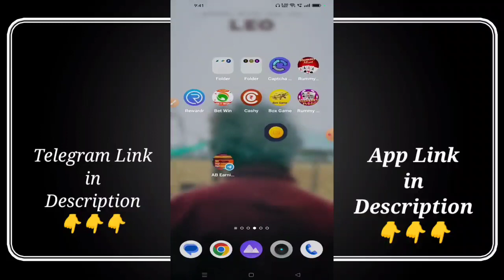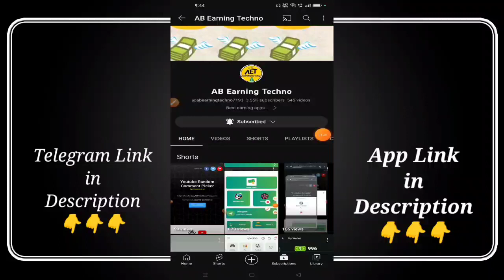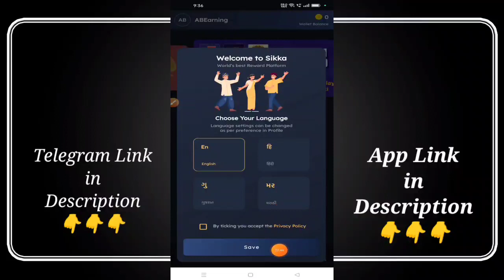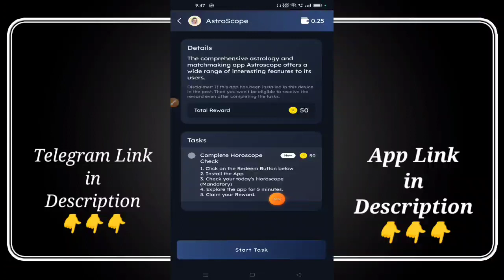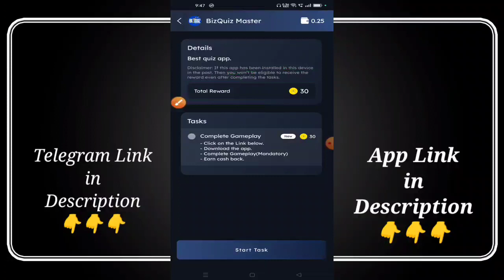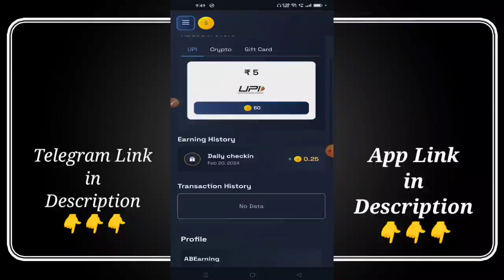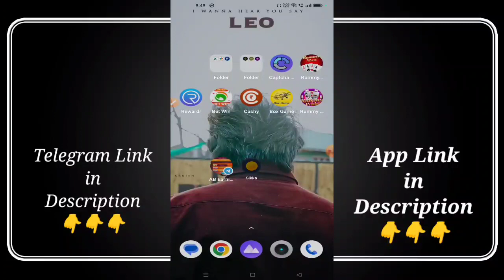💥10 Min வேலை ₹200 பணம் 😱Earn Money Online 2024|Online Partime Job without investment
🫱Refer Code:: 3V2FJW

online jobs at home in tamil, workfromhome2020, online jobs in tamil, online jobs for students to earn money, how to earn money without investment in